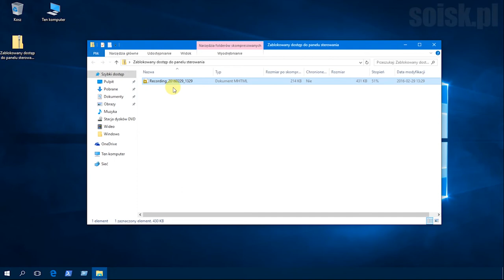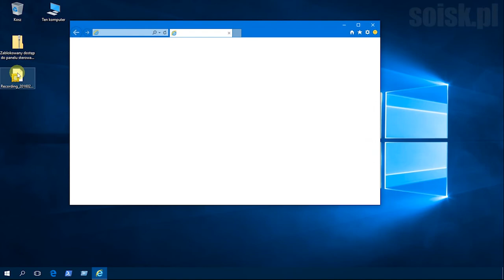Windows 10: Rejestrator problemów.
Mało osób o tym wie o jej istnieniu, a jeszcze mniej używa. Aplikacja Rejestrator problemów (psr) pozwala automatycznie rejestrować kolejne kroki wykonywane na komputerze, włącznie z opisem tekstowym klikniętego miejsca i obrazem ekranu podczas każdego kliknięcia (tzw. zrzutem ekranu). Kroki te po zarejestrowaniu można zapisać w pliku, na podstawie którego specjalista działu pomocy technicznej lub ktoś inny może pomóc użytkownikowi w rozwiązaniu problemu z komputerem.